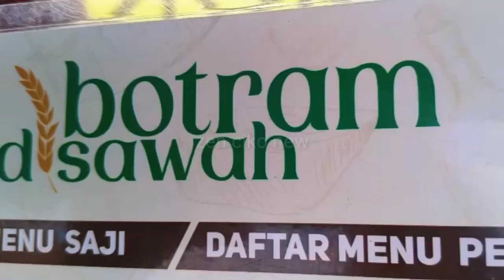VIRAL!!! RM BOTRAM DI SAWAH | Sensasi Makan Di Tengah Hamparan Sawah